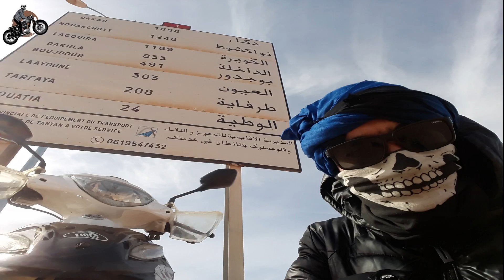الاوراق والشروط المطلوبة للعمل في شركة Glovo